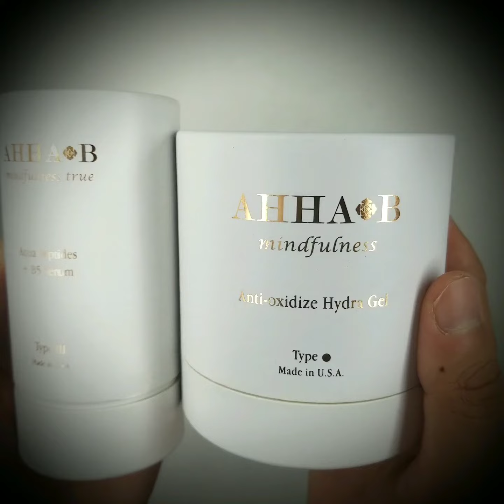Custom Gel Packaging Cardboard Tube - CustomBeautyBox.com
Custom paper tube for all your cosmetic products packaging.

Reaching out if you are interested in this packaging solution;